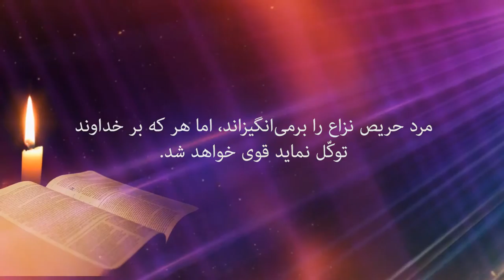پیام کتاب مقدس 41